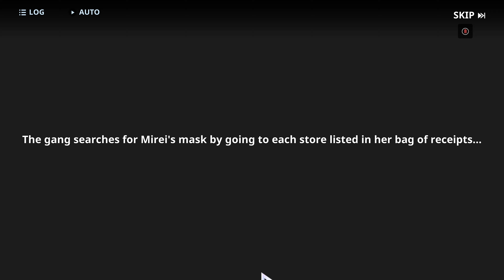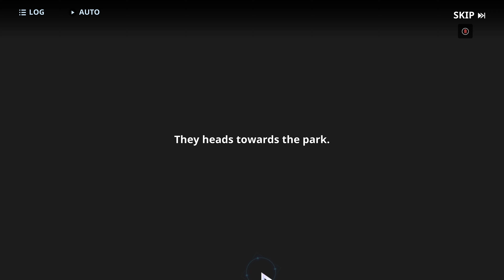Solo Leveling: Arise | Full Game - 4K60FPS | Part 9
PC Specs:-
Motherboard: GIGABYTE Z790 UD AC
Processor: intel i9 13900K
GPU: MSI Gaming X Trio 4090
Ram: 2x16 DDR5 XPG 6000Mhz
Storage: SSD Samsung 990 Pro
PSU: Antec 1000v